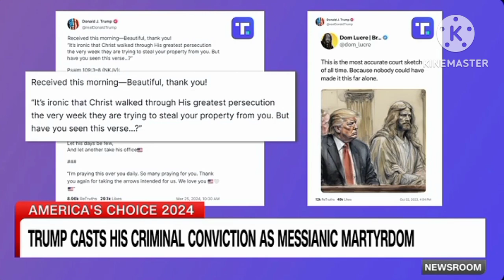Marjorie Taylor Greene compares Trump to Jesus Christ